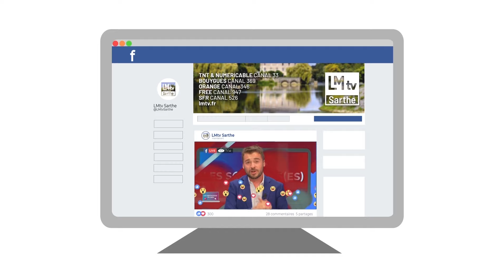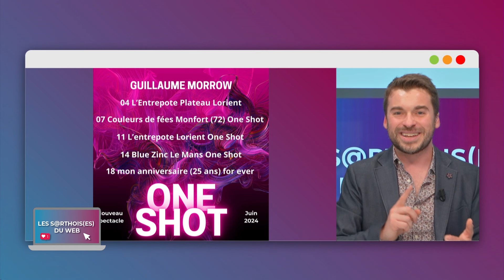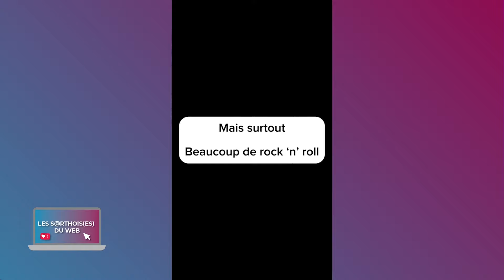Les Sarthois(es) du Web - Partie 1 : Le Festival de Meurcé va faire bouger les Sarthois(es)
Partie 1 : Le Festival de Meurcé va faire bouger les Sarthois(es)

Le festival revient cette année avec une nouvelle édition, à la fois la finale du concours de chants pour les enfants et ados. Mais aussi la venue du chanteur du hit “Corde à Sauter” Moussier Tombola.

Partie 2 : Le Set Comedy finit sa saison en beauté !

Le Set Comedy fut l ‘un des premiers acteurs du Mans à proposer des scènes ouvertes et du stand-up dans les bars de l’agglomération sarthoise. Certains des artistes reviennent sur cette aventure et sur les projets à venir.

Partie 3  : Comment bien se sentir au travail ? L’entreprise Pyogo en a les clés
Le bien-être au travail, fidéliser ses salariés, allier vie professionnelle et vie personnelle sont des questions que l’on se pose de plus en plus. Une entreprise sarthoise est là pour nous aider et nous en donner les clés.

Avec aussi la séquence de l’alternance de la semaine et nous recevons un passionné par le sectur de la communication ; Simon Martins

Partie 4 : Une fête de la musique Electro et Immersive avec l’association Rersidance

L’association Residance promeut la musique electronique en Sarthe avec des nouveaux artistes, des artistes émergeants et une direction artistique particulière. Ils sont de retour cette année au Square Robert Triger le 21 juin de 18h à 1h du matin

Liste des invités :
Sudath Thudawe : Organisateur du Festival de Meurcé
Michel Chabrerie : Maire de Meurcé
Sophie Ribardière : Co-Fondatrice Pyogo
Simon MArtin : L’alternance de la semaine
LOIS BAILLEUL : Secrétaire Générale
THOMAS ELIABA : Co-Président